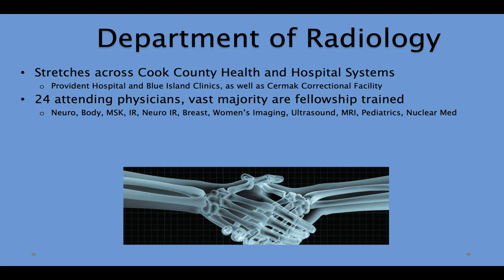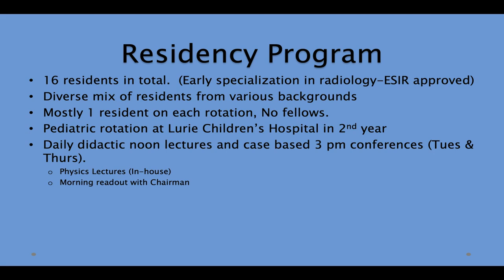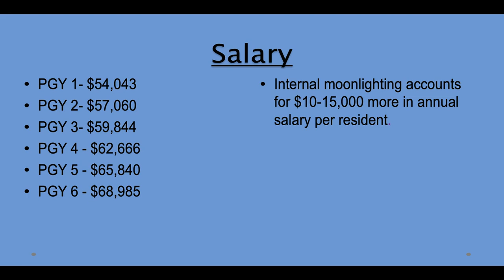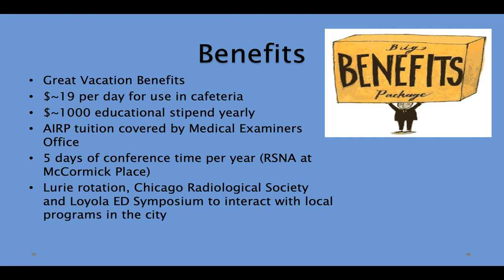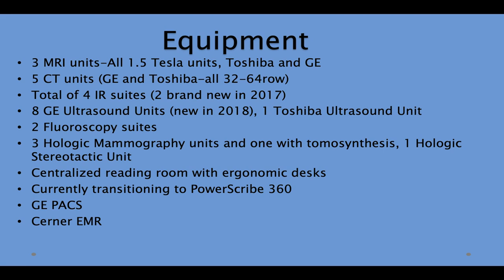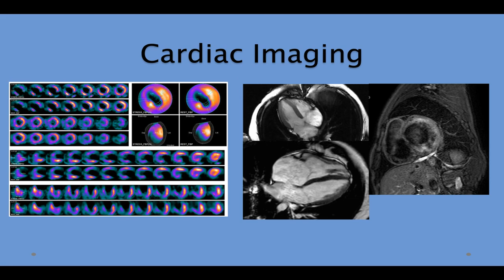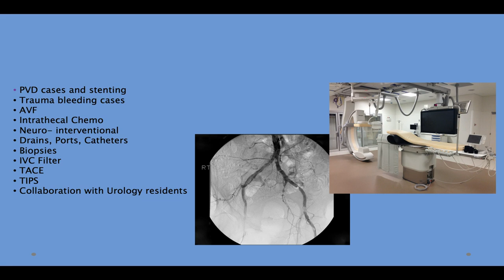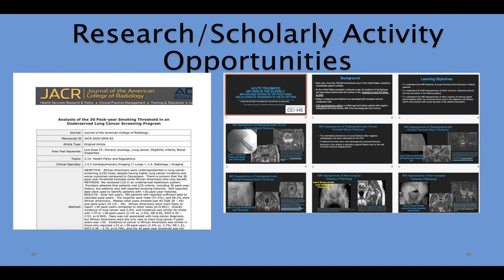Diagnostic Radiology at the Cook County Hospital